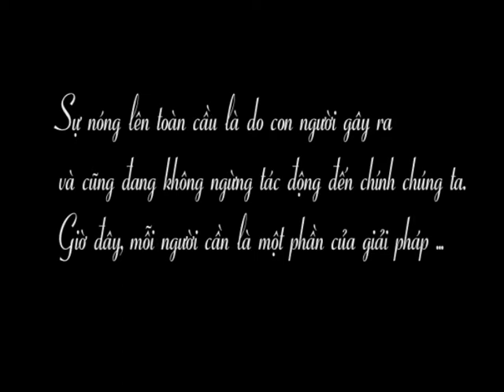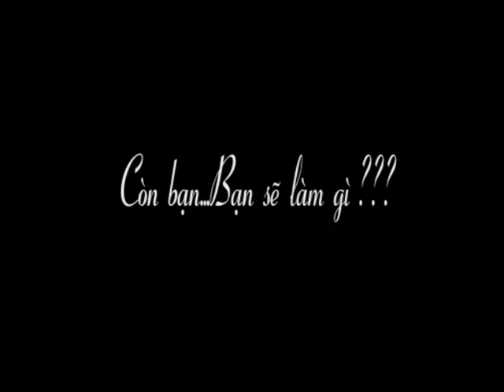CUỘC SỐNG XANH | SỐ 50 - GIẢI THÍCH NHỮNG HIỆN TƯỢNG THỜI TIẾT BẤT THƯỜNG